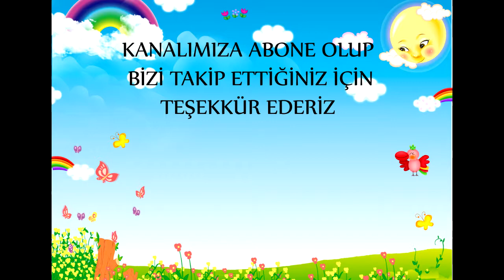Meyveler büyümüş toplama zamanı